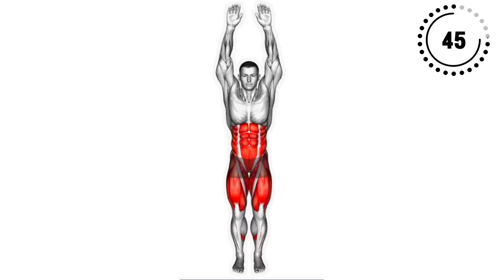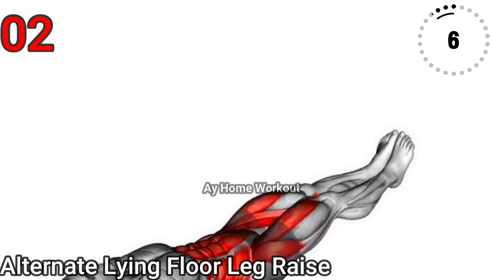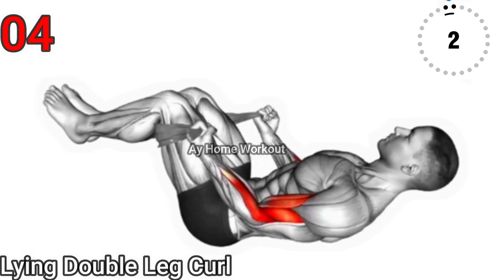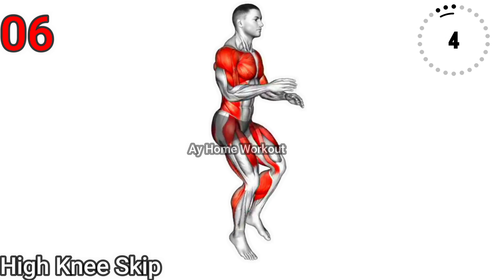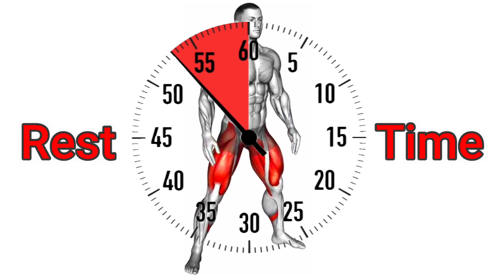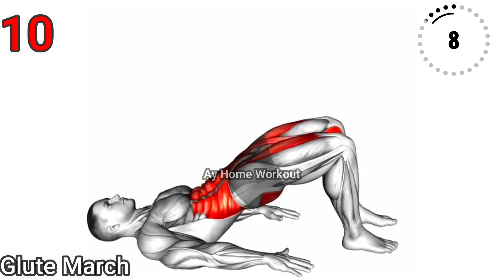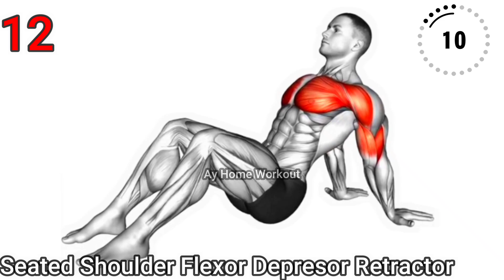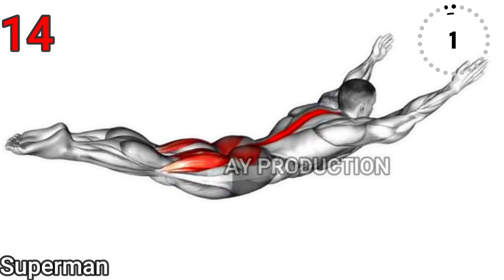Fast Morning Full Body Workout Routine | calisthenics workout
Song: Youtube